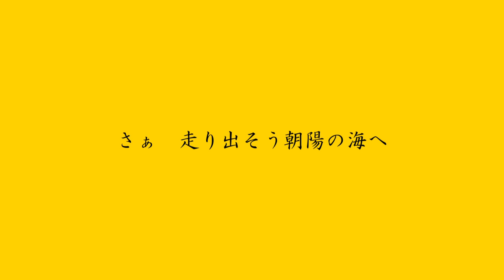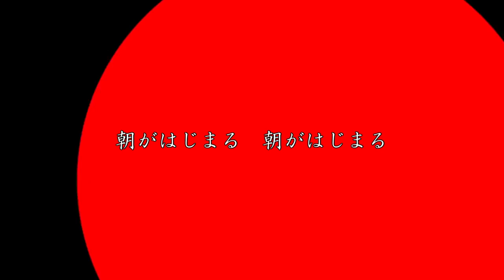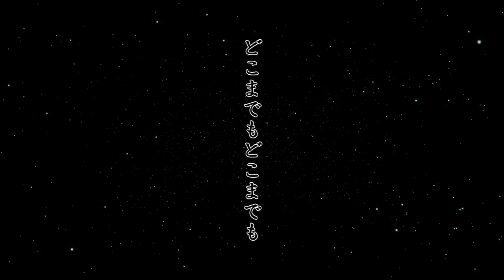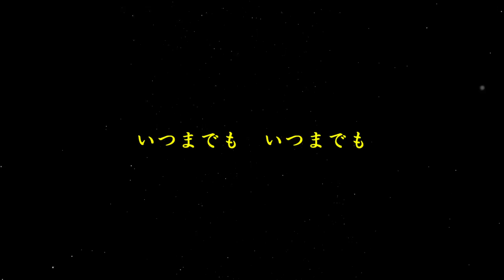TVC Bersama Isuzu - いすゞのトラック CMソング 歌詞付き - Full Song Lagu Iklan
official song with Lyric :
いすゞのトラック CMソング 歌詞付き
～いつまでも、どこまでも～
Lagu dengan lirik